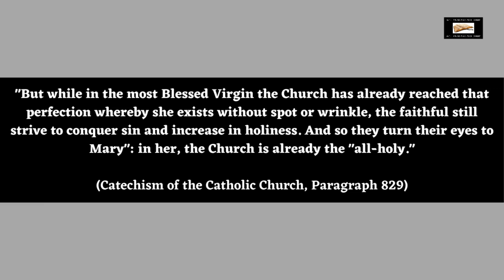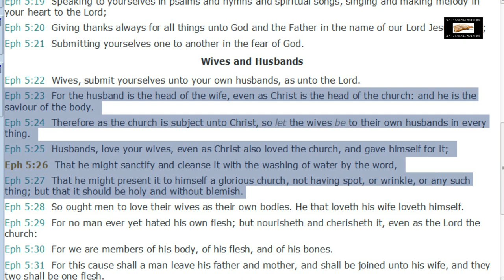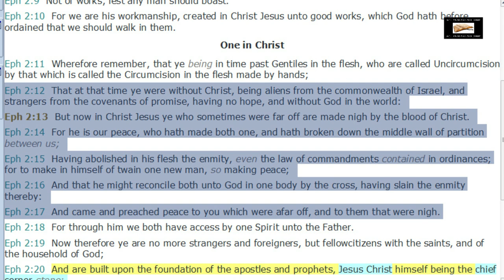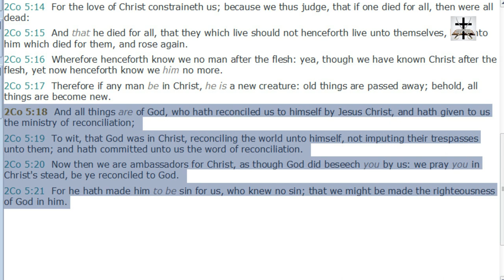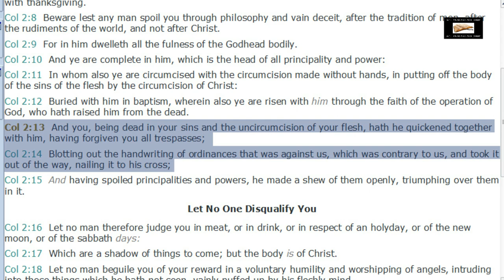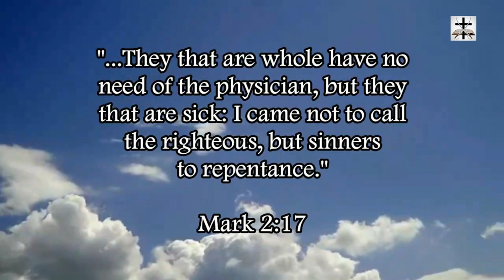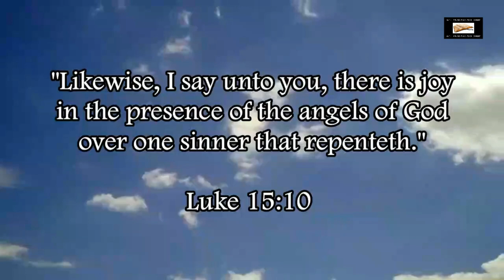Blasphemous Heresy In The Catholic Catechism Regarding Mary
Exposing a super blasphemous idolatrous heresy in the Catholic Church Catechism (this heresy shows how much Roman Catholicism undermines the supremacy of Christ).

SCRIPTURES COVERED: Ephesians 5:23-27, Ephesians 2:12-17, 2 Corinthians 5:18-21, Colossians 1:20-22, Colossians 2:13-14.